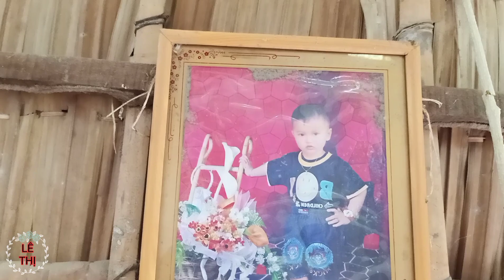Cậu Bé Bán Thơm Xúc Động Sau 3 Năm Về Thăm Nhà ở Trà Vinh. Ko phải cậu bé 10 tuổi Hạo Nam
👉 Cảm ơn mọi người đã theo dõi video của LÊ THỊ Nếu thấy hay, hãy like, chia sẻ và nhấn SUBSCRIBE/ĐĂNG KÝ, bấm vào CHUÔNG bên cạnh để nhận được thông báo mỗi khi chúng tôi ra video mới.
👉 Mỗi lượt tương tác của mọi người đều tạo động lực cho chúng tôi ra thêm nhiều video mới !
 👉 Giao lưu, chia sẻ thêm với chúng tôi bằng cách bình luận bên dưới video.
👉 Nếu các bạn muốn ủng hộ nhân vật trong video có thể gửi đến số tài khoản : 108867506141 ( Ngân hàng Vietinbank .Le Thi Duyen). Xin vui lòng ghi rõ thông tin : Người gửi + tên nhân vật muốn gửi . Trân trọng cảm ơn !
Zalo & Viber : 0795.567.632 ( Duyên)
 Bản quyền thuộc về LÊ THỊ